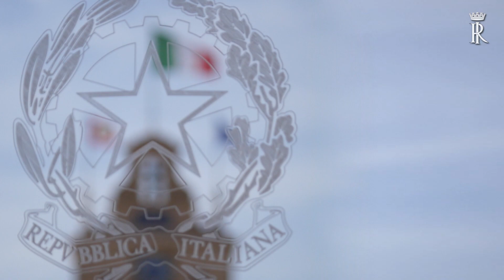Colazione con il Presidente del Consiglio dei Ministri ed altri membri del Governo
Colazione con il Presidente del Consiglio dei Ministri ed altri membri del Governo, in occasione del prossimo Consiglio Europeo.